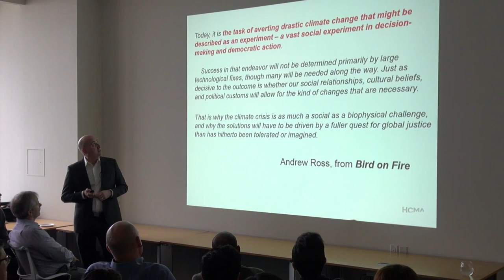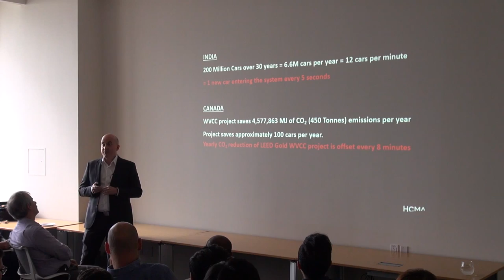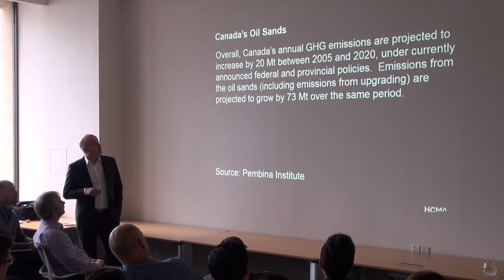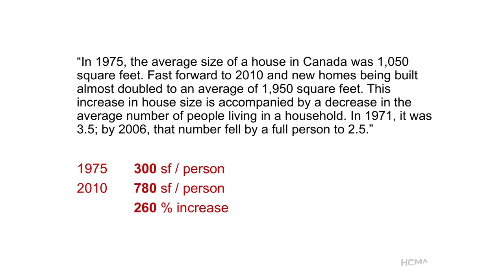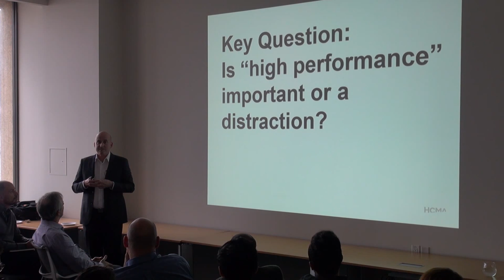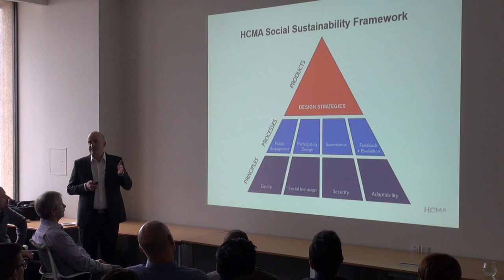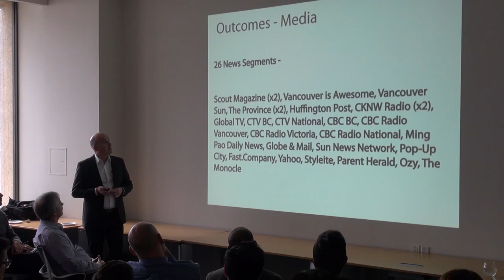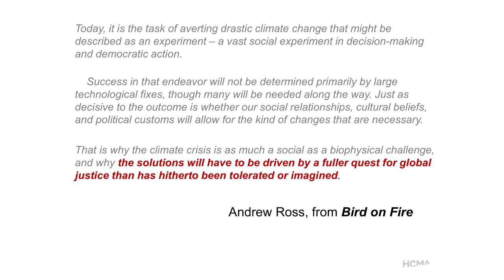Darryl Condon - "Designing for Social Impact" Integral Group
Integral Group invited HCMA's managing partner Darryl Condon to talk about design for social impact.

Darryl is HCMA Architecture + Design's Managing Principal. In the ways that we work, design, give back, and connect - we are catalysts for healthier, more creative, more engaged communities. Read Darryl's perspective on his role as an architect at HCMA: hcma.ca/perspective/darryl-condon/